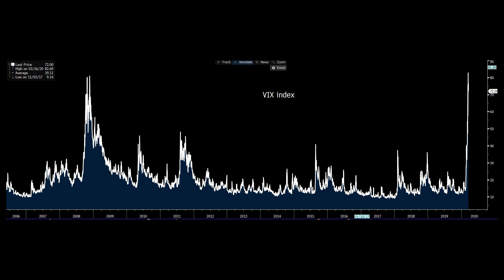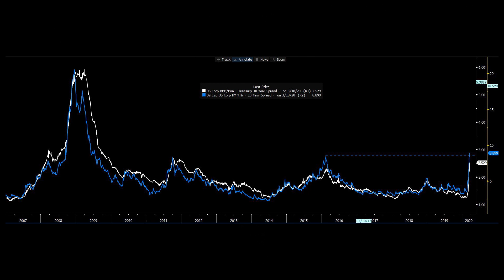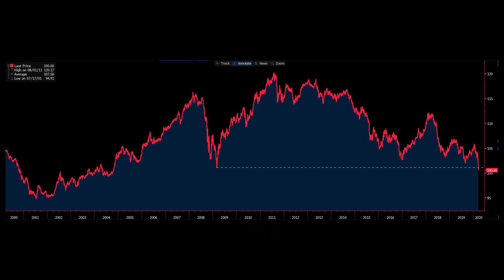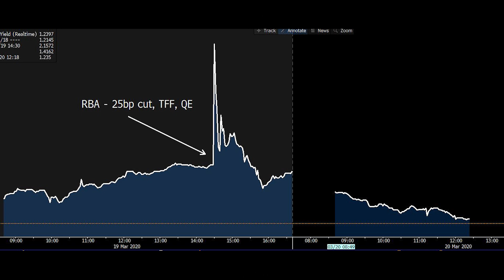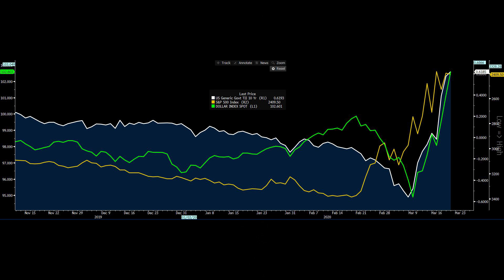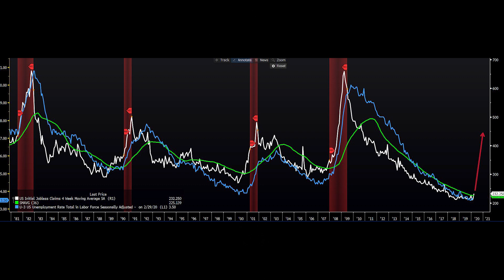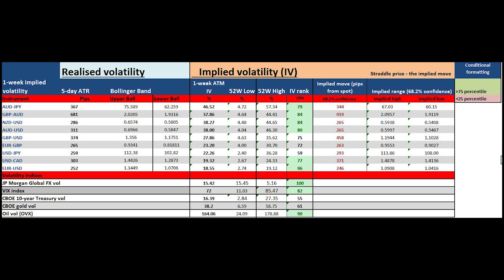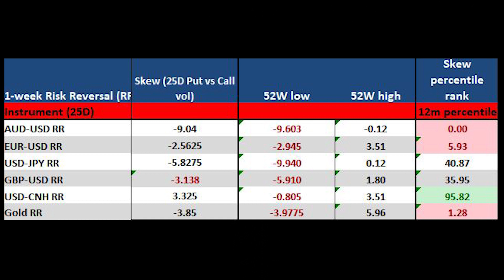The ultimate week ahead trader playbook - 20-March-2020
For all your market news, views, implied volatility and key trading set-ups, Chris Weston takes you through all the action and upcoming event risk to help you capitalise, and assess the risks to your exposures.

For daily views and commentary straight to your inbox, sign up (for free) to Chris’s Daily Fix

For more information on products and services provided by Pepperstone, see the website, or speak to one of the Support team on chat